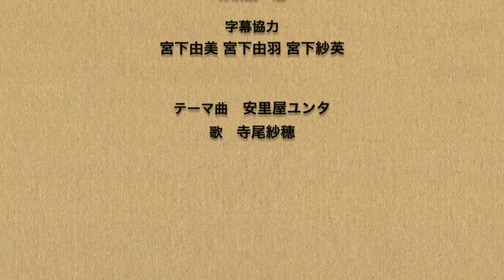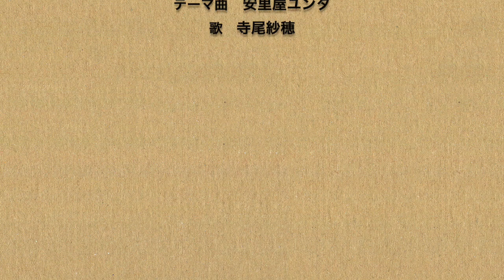20 長野市湯谷小学校の子どもたち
人間復権のための旅路［字幕付］
ハンセン病回復者伊波敏男の人生を語るシリーズ

クリオン虹の基金の理事長でもある伊波敏男が自らの人生を回顧し、ハンセン病を罹患したことを通じて、考え、感じたことを語ります。